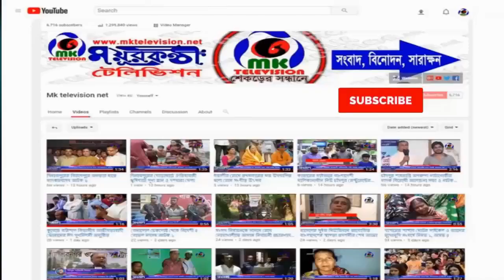শিশু কন্যার ব্যতিক্রমী ১ম জন্ম বার্ষিকী পালন করলেন জৈন্তাপুর থানার সাবেক ওসি মাঈনুল জাকির / MK News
শিশু কন্যার ব্যতিক্রমী ১ম জন্ম বার্ষিকী পালন করলেন জৈন্তাপুর থানার সাবেক ওসি মাঈনুল জাকির // Former OC Moinul Zakir celebrates the birth anniversary of exceptional child daughter

Video source: MK TELEVISION NEWS